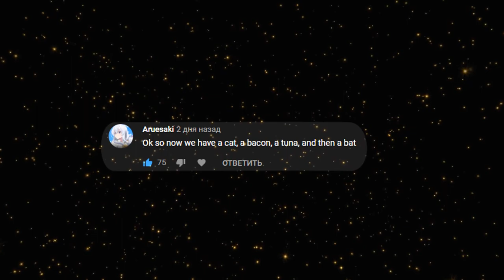Daily TOP HIGHEST PP PLAYS 03-04.12.20 aricin, mrekk, paraqeet, utami, akolibed, kurumiw, reedkatt,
| 🔗 Useful links |
| - Send replays: (discord) nrxfe8aow#4976
0:00 intro
0:17 Vixylium 705pp
0:50 Aricin 721pp
2:04 LighScrap 734pp
2:36 Andrej 738pp
3:10 paraqeet 751pp
3:51 reedkatt 756pp
5:29 Utami 764pp
6:02 Zesdash 776pp
6:52 Akolibed 778pp
7:35 mrek 791pp
8:51 paraqeet 812pp
9:35 mrekk 837pp
10:12 Akolibed 855pp
10:52 kurumiw 872pp
11:28 mrekk 881pp
12:25 mrekk 912pp
13:36 paraqeet 991pp
14:11 Outro